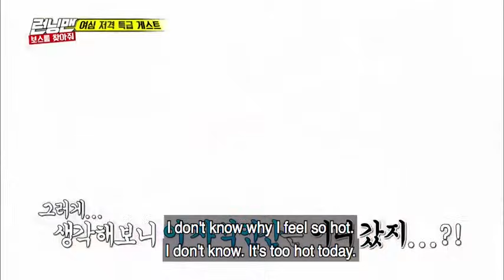[Running Man] Ep.362_Park Seo Jun and Kang Ha Neul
Very special guests, Park Seo-Jun and Kang Ha-Neul visited "Running Man" members! Watch Runningman exclusively on KOCOWA!